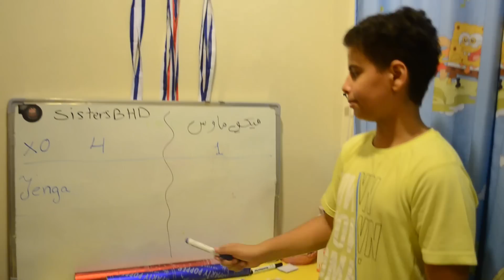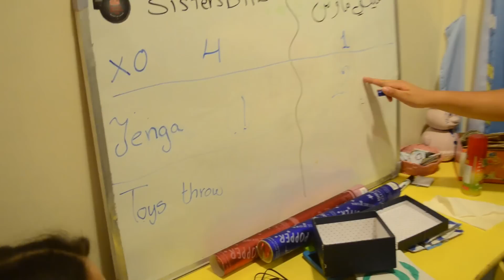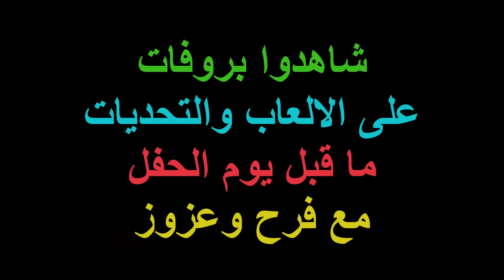حفلة ال1000 مشترك بقناتنا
احتفلنا مع صاحباتنا بمناسبه الوصول ل 1000 مشترك في قناتنا  sisters bhd
عاليوتيوب.لعبنا العاب وتحديات مختلفه وكان يوم رائع